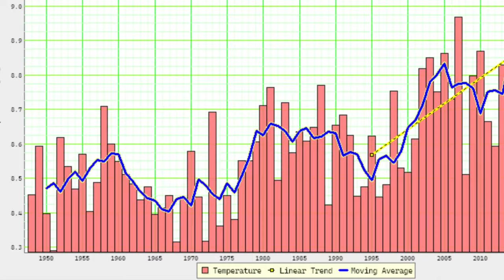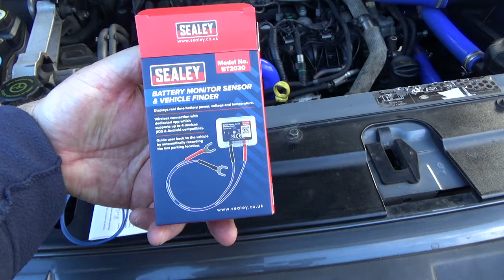VLOG #2 - Just stop oil leaks!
Second video log. In this video I look at recent videos, upcoming projects and talk about events I’ll be attending this year.

Links

Catch can

MASO Oil Catch Can Tank Stainless Filter with Pressure Relief Valve Replacement for Turbo 4WD

BMW blanking plate